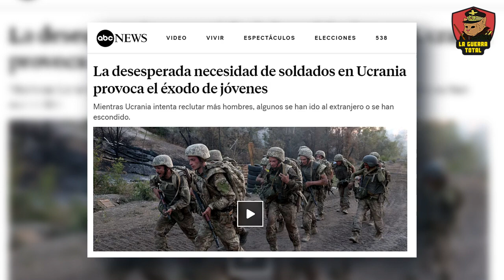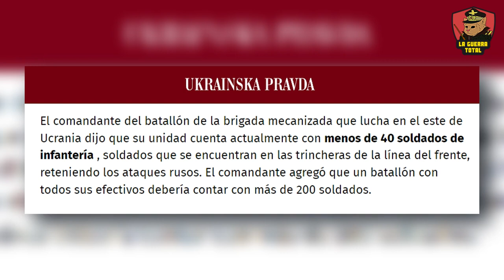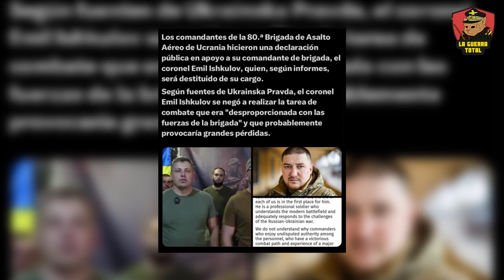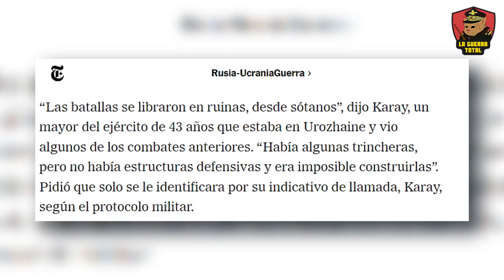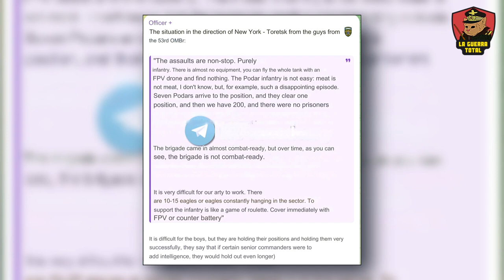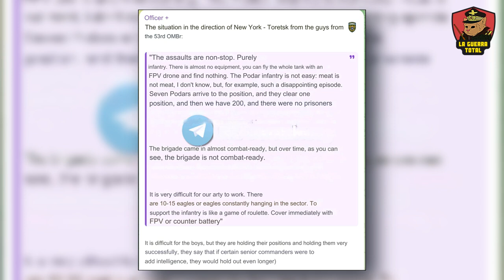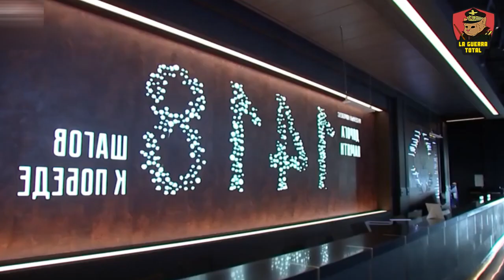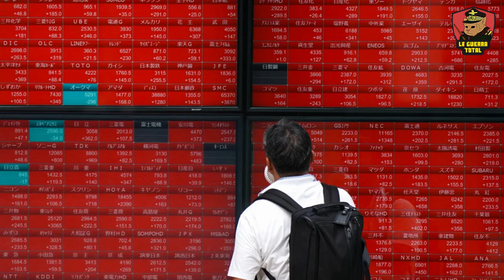Rusia aniquila a las fuerzas ucranianas en una picadora de carne.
Rusia ha lanzado una ofensiva implacable que ha llevado a las fuerzas ucranianas a una auténtica picadora de carne, exploramos cómo las tácticas rusas están pulverizando a las tropas ucranianas, causando estragos en el frente y transformando la guerra en una batalla brutal. A pesar del apoyo internacional, Ucrania enfrenta un desgaste que podría decidir el futuro del conflicto.